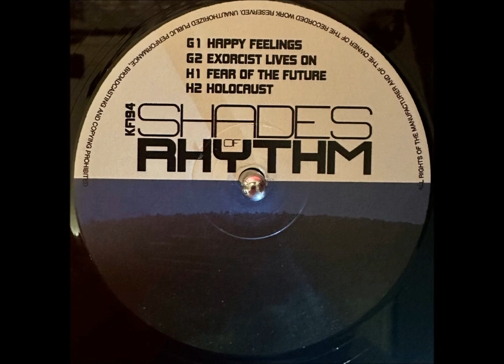Shades Of Rhythm - Holocaust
Shades Of Rhythm – Eden: Every Shade
Label: Kniteforce Records – KF194
Format: 5 x Vinyl, 12", Compilation, Remastered
Country: UK & Ireland
Released: 1992 / 2022